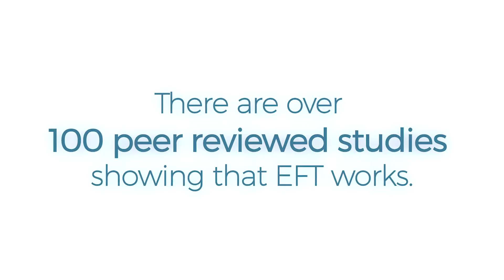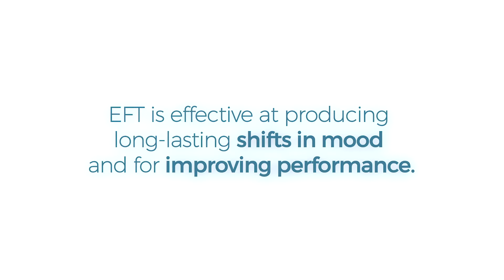EFT Tapping (Emotional Freedom Techniques)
Jessica Dorzinsky teaches an Intro to EFT workshop on Vancouver Island, BC.